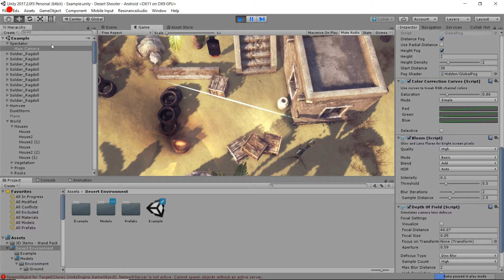Could we be working on a Game ? :o